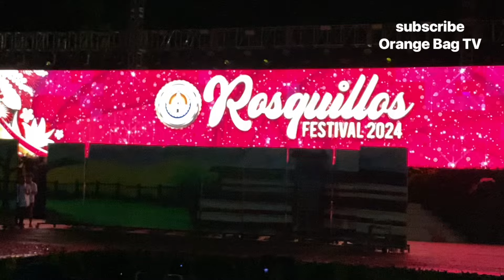ROSQUILLOS FESTIVAL 2024 CABAMULA CABADIANGON & MULAO LILOAN Cebu RITUAL SHOWDOWN | Festival Dance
Rosquillos Festival is an annual celebration in Liloan Cebu Province Philippines in honor of
San Ferdinand El Rey fiesta celebration and also celebrating the famous delicacies in Liloan which is the Rosquillos of Titay's the famous sweet and crunchy biscuits..

These are the videos of all contingents joining the ROSQUILLOS FESTIVAL in their
Grand Ritual Showdown with colorful festival costume and festival dance by the youth and
students in Liloan Cebu